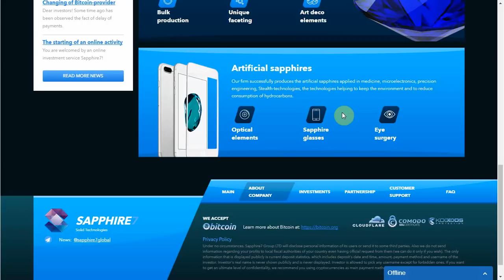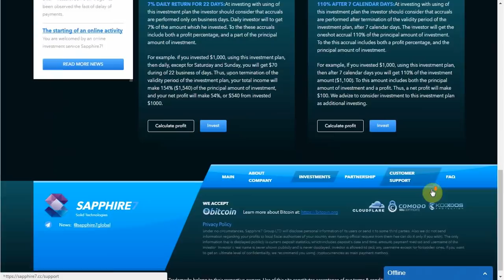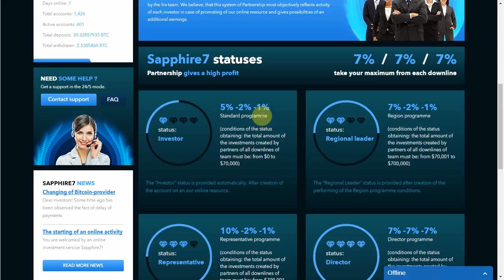"Sapphire7" - SCAM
Проект "Sapphire7" зарабатывает на работе с драгоценными камнями и предлагает нам с Вами приобщится к и бизнесу. Почему руководство проекта добавило в название цифру 7 - Вы узнаете из этого ролика.